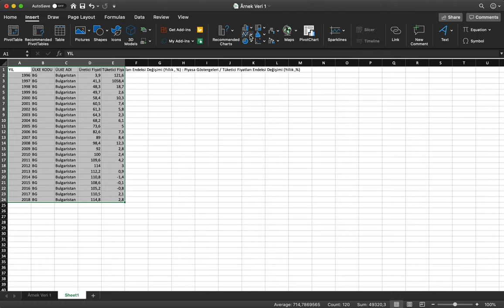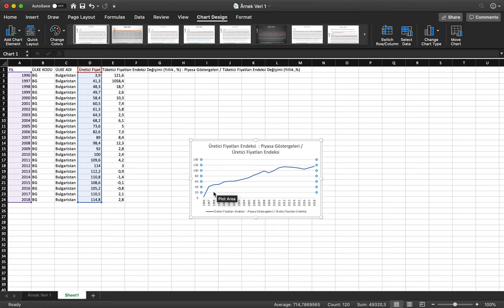Excel - Görsel Oluşturma